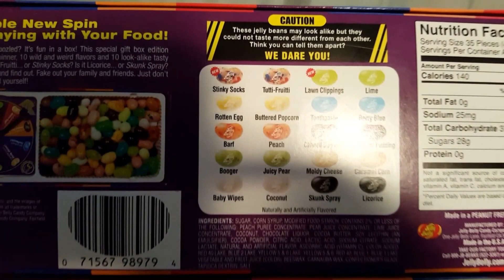Bean Boozled Challenge 2K Subscriber Special!!!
So I said once we hit the other milestone that I would do this challenge and so hopefully this video is well worth it cause it sucked to do.